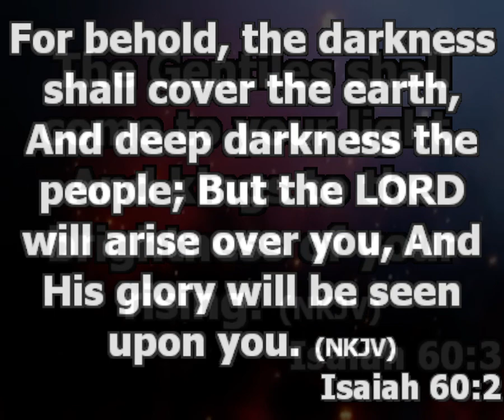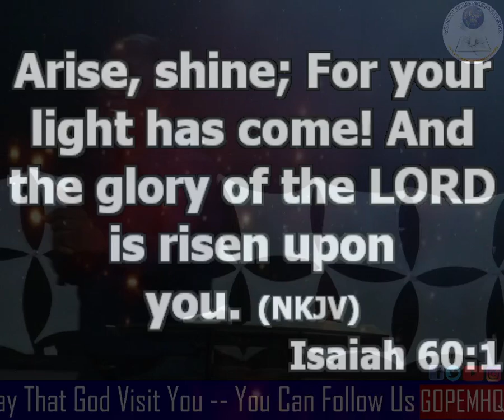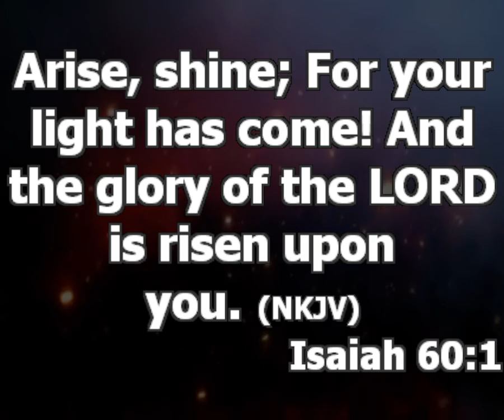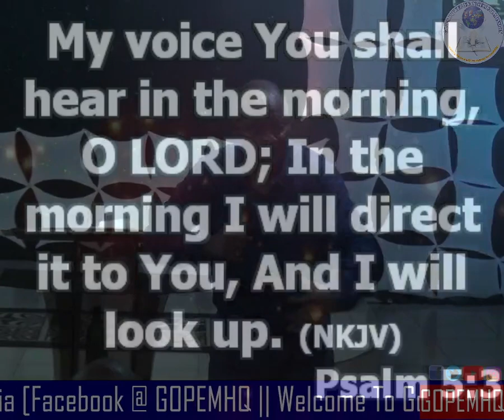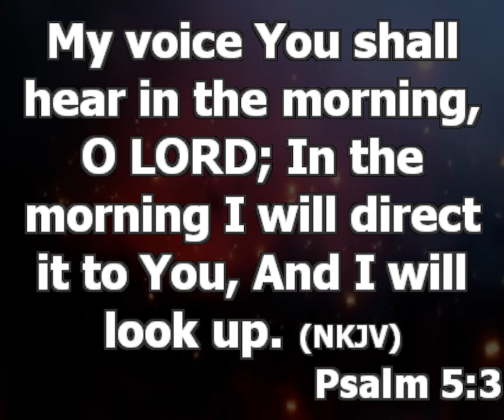Arise [ Be Courageous ] | Pastor Princewill Afolabi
Arise [ Be Courageous ]